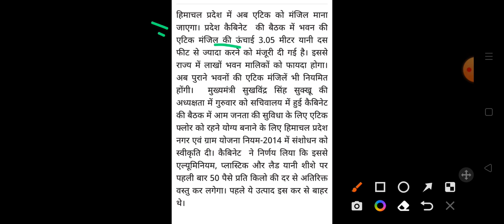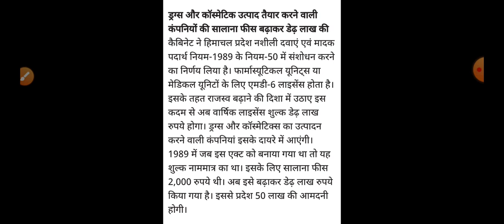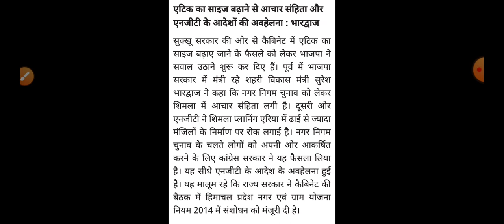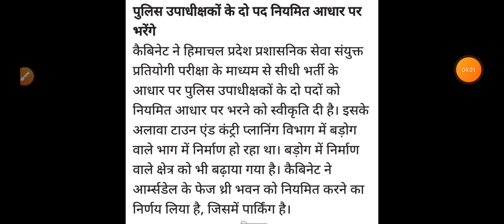हिमाचल कैबिनेट बैठक के बड़े फैसले, Himachal Pradesh Breaking news , cabinet meeting decision today